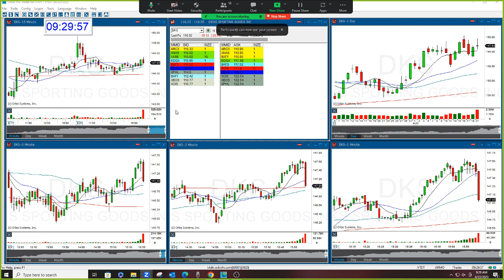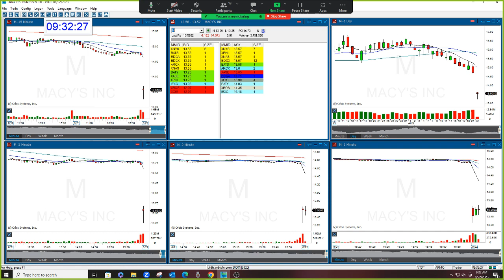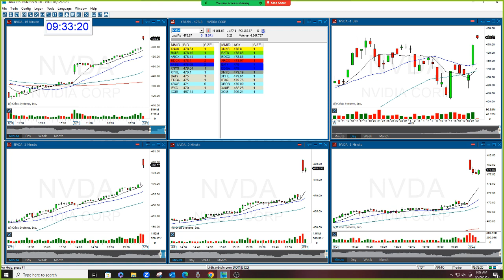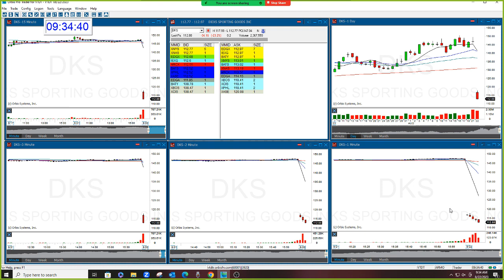The Stock Swoosh Show Live Trading Room 8-22-2023